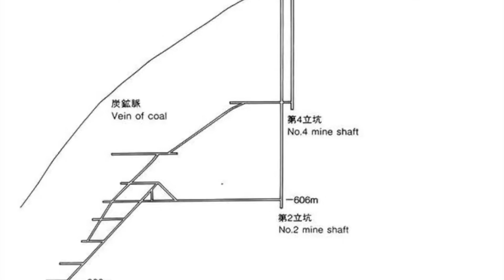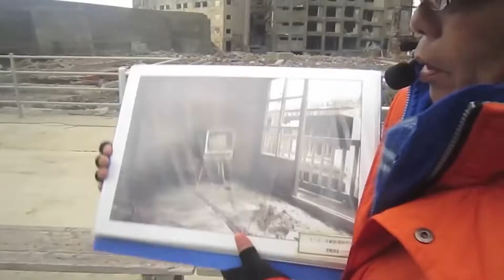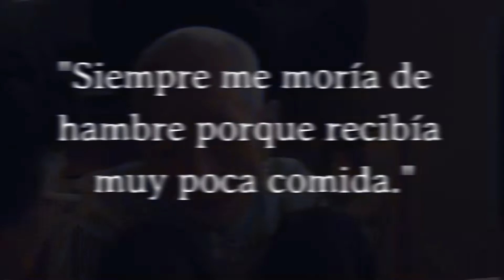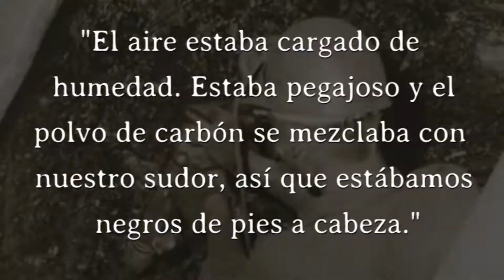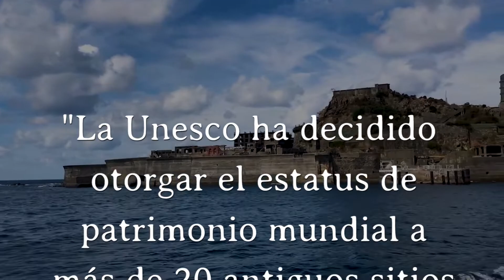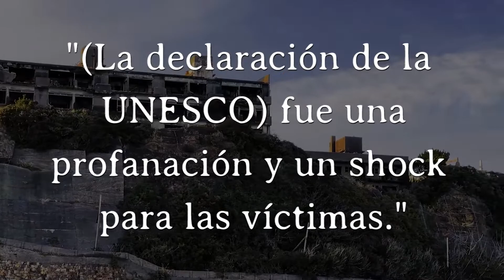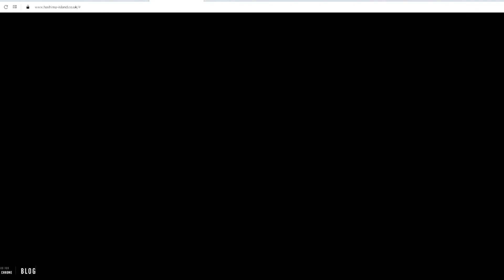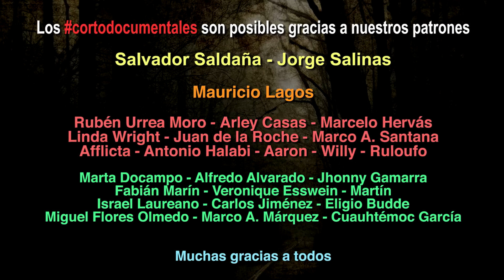Hashima, La Isla de los Cien Nombres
Hashima pertenece al grupo de 505 islas abandonadas en el archipiélago del Sol Naciente. Con un poco más de 6 hectáreas, fue un punto de interés minero hacia finales del siglo XIX, ya que rebosaba en yacimientos de carbón submarinos. En el auge de la revolución industrial japonesa, el recurso se convirtió en una necesidad para el desarrollo.

Hacia la década de los 60, alcanzó una población de más de 5 mil 200 habitantes. Todos ellos dedicados a alguna actividad relativa a la minería de carbón. Sin embargo, las reservas naturales muy pronto se agotaron. Tan sólo 14 años después, la explotación del espacio no tuvo sentido, porque el recurso ya se había terminado.

Sin trabajo, y con ánimos de buscar mejores oportunidades, los habitantes de Hashima abandonaron la isla poco tiempo más tarde. Durante más de tres décadas, el espacio quedó completamente inhabitado. Sin fauna ni flora en específico, las paredes perdieron su color original. Los techos se agrietaron. Los vidrios en los ventanales se rompieron. Los edificios se convirtieron en esqueletos.

A la sombra de los edificios abandonados, en Hashima resuenan ecos bélicos. Etimológicamente, su nombre se traduce del japonés como ‘isla del acorazado‘. Esto es así porque, durante la Segunda Guerra Mundial, sirvió como escenario para el trabajo forzado de los prisioneros coreanos y chinos.

Los civiles reclutados trabajaron durante años en condiciones precarias. Bajo la supervisión de generales japoneses, recibieron un trato brutal en las instalaciones de Mitsubishi, que tenía intereses en la isla por las minas de carbón. Por las jornadas extenuantes, el agotamiento y el riesgo implícito en la minería, muchos de ellos fallecieron ahí.

Entre crímenes de guerra y escasez, el golpe definitivo que recibió Hashima vino de los tifones que azotan esta región de Asia. Hacia mediados de la década de los 70, los civiles tuvieron que ser evacuados de emergencia.

Aún sin atención humana, los edificios en la isla están prácticamente intactos. Si bien es cierto que no reciben mantenimiento —y se nota—, las estructuras se conservan sólidas, a pesar de las inundaciones y el mal clima. Años después, algo de ese mismo halo fantasmagórico encendería nuevamente la actividad en la isla.

Con el inicio del nuevo milenio, Hashima volvió a ser de interés para Japón. Ahora, como un sitio para el turismo oscuro. En 2002, dejó de ser propiedad de Mitsubishi, y se abrió lentamente al público. Primero, sólo a periodistas que querían cubrir la historia de la isla fantasma en Nagasaki. Luego, a un creciente número de personas que querían ver vestigios de la Segunda Guerra Mundial.

Oficialmente, Hashima abrió sus puertas al turismo internacional hasta 2009. El notable interés que tenían los visitantes por la ciudad fantasma obligó a las autoridades locales a lanzar un proyecto de protección para este patrimonio abandonado. Cadenas internacionales de noticias, como CNN, incluso la catalogaron como uno de los 10 lugares más escalofriantes en el mundo.

Hoy, las ruinas de los parques y espacios públicos de Hashima se inundan cada verano con el barullo de turistas morbosos. Lo mismo se pueden pasear entre hospitales olvidados que en antiguas casas particulares, todas vacías. Aunque las minas de carbón ya no están en funciones, fueron declaradas Patrimonio de la Humanidad por la UNESCO en 2015.

Las ruinas en Hashima «representan la primera transferencia exitosa de la industrialización de Occidente a una nación no occidental», dice la institución. Al sur de Japón, los edificios siguen viendo el tránsito del Sol sobre la bóveda celeste. Ahora, al menos, unos cuantos turistas se pasean entre las calles. En sus rostros, casi siempre, se dibuja una sonrisa morbosa. El documental es la expresión de un aspecto de la realidad, mostrada en forma audiovisual. La organización y estructura de imágenes y sonidos (textos y entrevistas), según el punto de vista del autor, determina el tipo de documental.